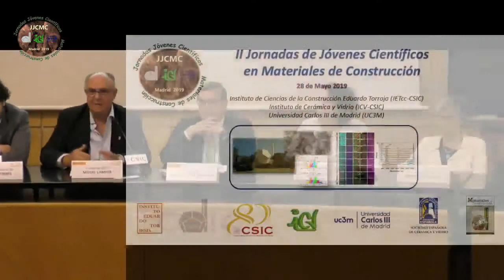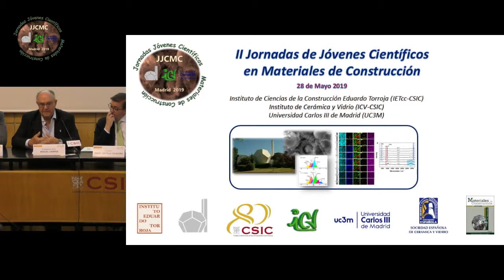Presentación y bienvenida.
28 de mayo de 2019. Aula Torroja. Instituto de Ciencias de la Construcción Eduardo Torroja (IETcc),